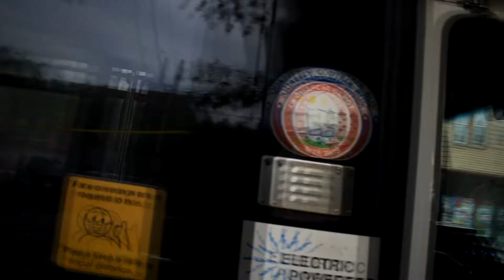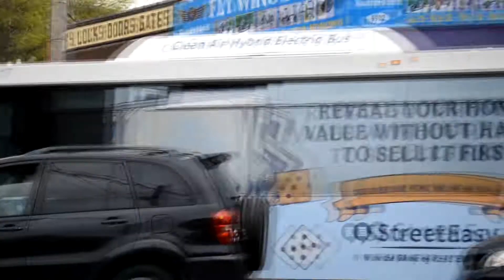MTA Bus - New York City Bus: Q29, Q58 Local & Q58 Limited Buses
Testing Out Nikon D3500 Camera

[ Here I take a random trip at 2 stops on the Q29 and 1 stop on the Q58 Local and Limited. Nothing Special. ]

Models Seen:
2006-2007 Orion VII OG Hybrid
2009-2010 Orion VII NG Hybrid
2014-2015 New Flyer Xcelsior XD40
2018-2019 New Flyer Xcelsior XD40